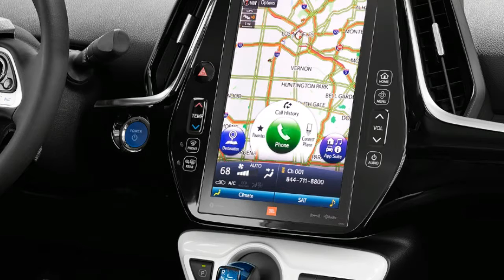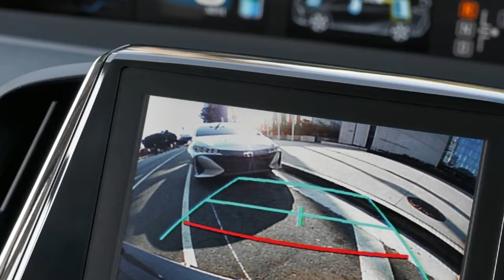2017 Toyota Prius Prime Interior